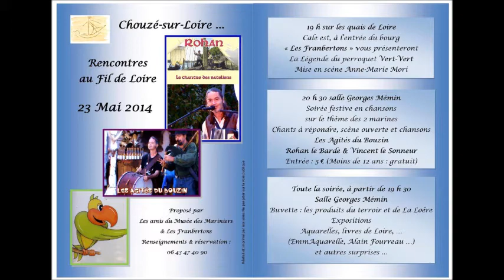Chansons de mariniers - Quand on est marinier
Extrait du récital "De canaux en rivières"
Invité : Daniel Grall et Nico
 2014 Chouzé sur Loire.